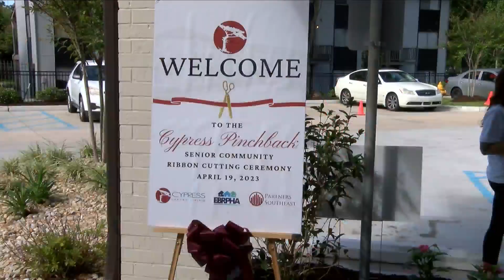Ribbon Cutting at Cypress Pinchback Senior Community